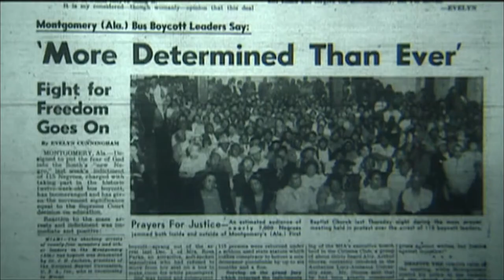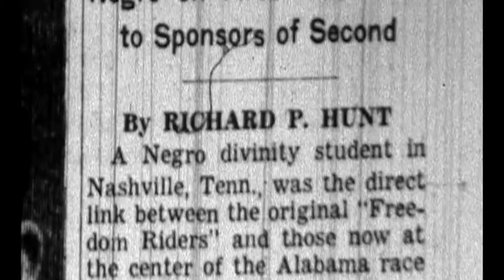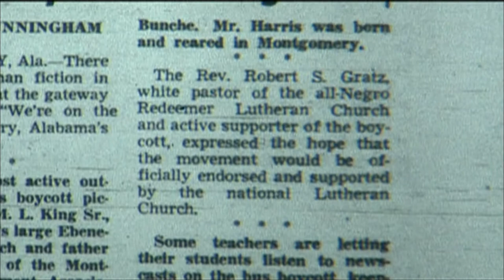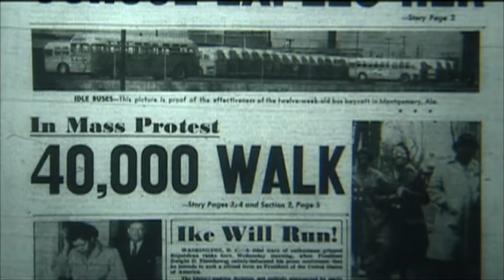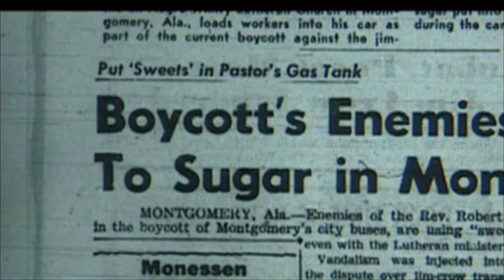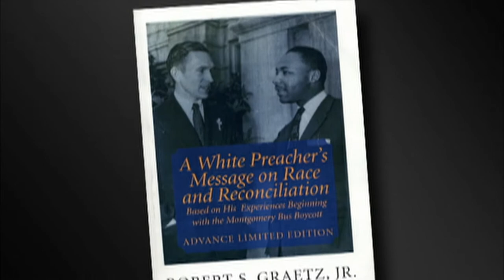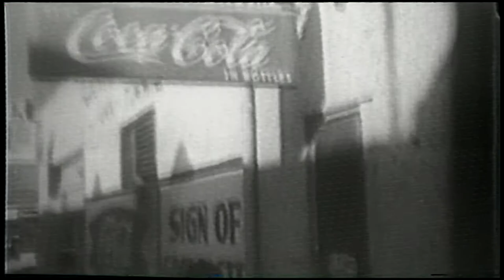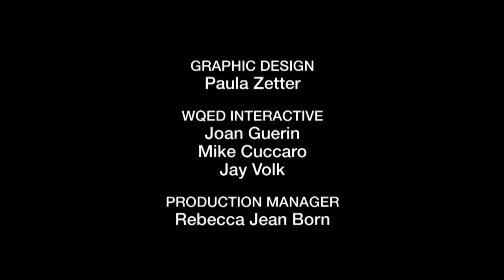Civil Rights: Witnesses to History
In the early 1960s, their youthful actions reshaped America. WQED Pittsburgh shares the unforgettable memories and rare photographs of Civil Rights era activists in this archived collection of stories originally produced in 2009. Among those featured: Reverend C.T. Vivian, Sister Patricia McCann, and freedom singer Rutha Harris, all of whom fought against segregation and for African-Americans' right to vote. (Original WQED premiere: February 15, 2016.)